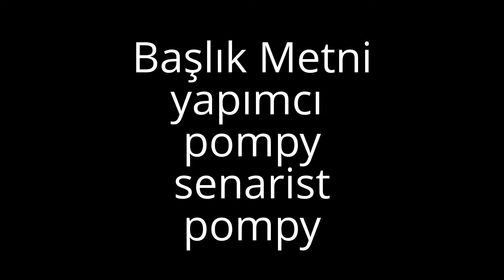My Edited Video